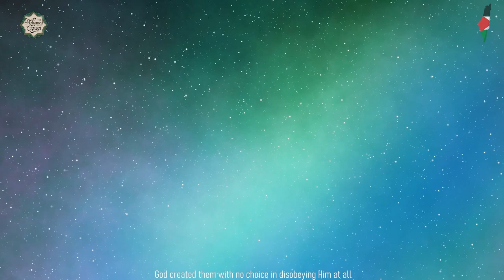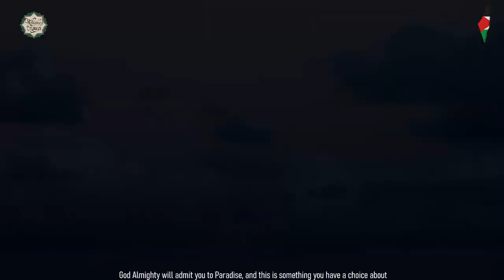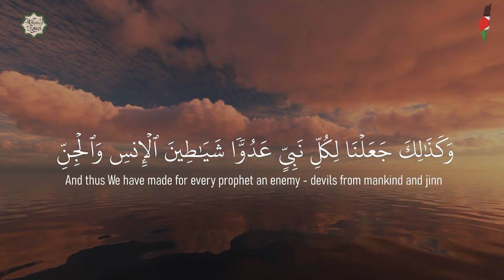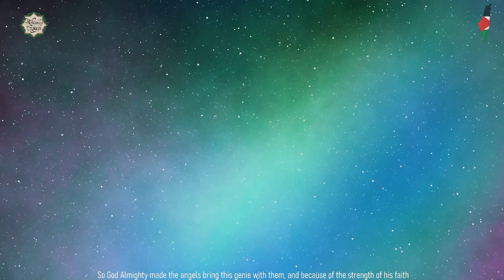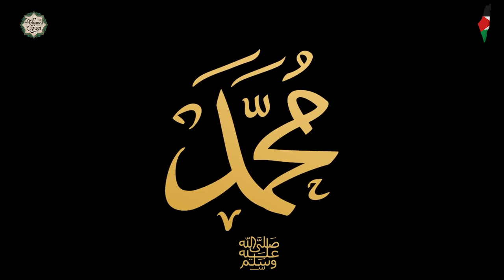WHO ARE THE JINN? | WHO ARE THE DEVILS?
This video discusses the creation of jinn, angels, and humans by God Almighty, highlighting the differences in their natures and purposes. While angels were created to serve and worship God without choice, humans and jinn are given free will, allowing them to make their own decisions. However, the concept of destiny, predetermined by God, shapes the course of their lives. The story depicts the story of Azazel, a genie whose faith was good and earned a place among the angels but who ultimately fell due to pride and disobedience. Through this story, the video emphasizes the importance of faith, obedience to God, and the consequences of drifting into darkness.